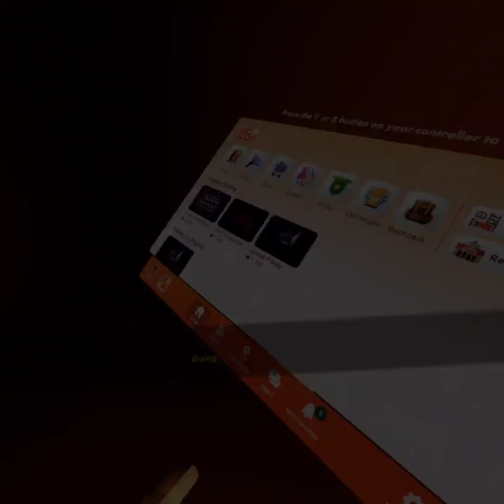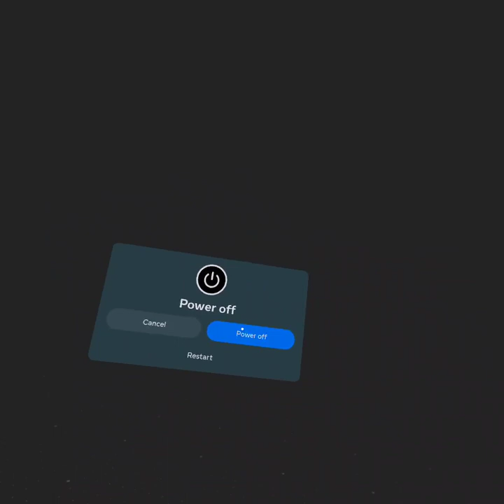Me,@kennyvr809 and @wyattearp2486 playing a scary game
Well we were playing a scary game